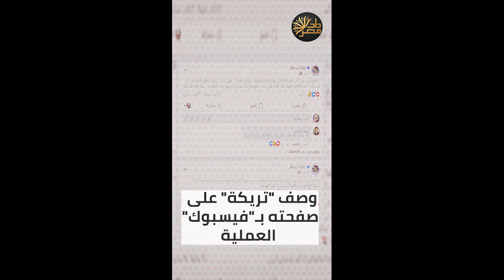"أبوتريكة": الفلسطينيون صنعوا عبورًا جديدًا